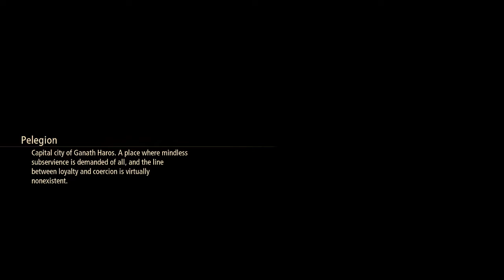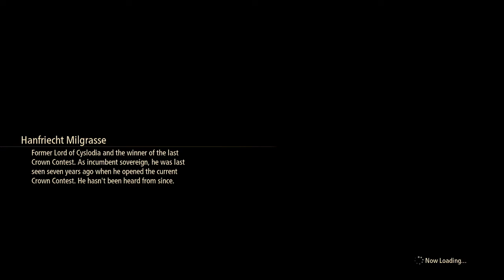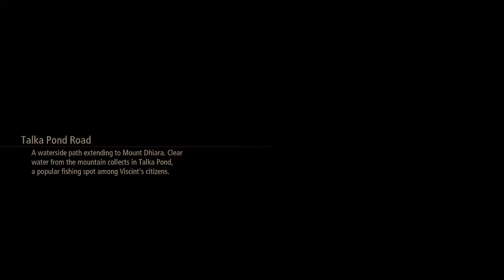Fishing quest done... | Tales of Arise (Part 51)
System | PS4
Blind run uncut
Let me know if there are other games I should try out and record for you